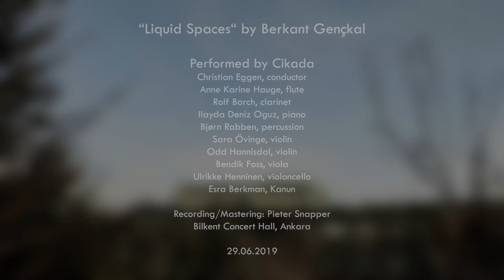“Liquid Spaces“ by Berkant Gençkal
Performed by Cikada.

Christian Eggen, conductor
Esra Berkman, kanun
Anne Karine Hauge, flute
Rolf Borch, clarinet
İlayda Deniz Oğuz, piano
Bjørn Rabben, percussion
Sara Övinge, violin
Odd Hannisdal, violin
Bendik Foss, viola
Ulrikke Henninen, violoncello

Recording/Mastering: Pieter Snapper
Visual Director & Digital Editing: Mehmetcan Sarıkaya
Video Production Bilkent COMD

Bilkent Concert Hall, Ankara
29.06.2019